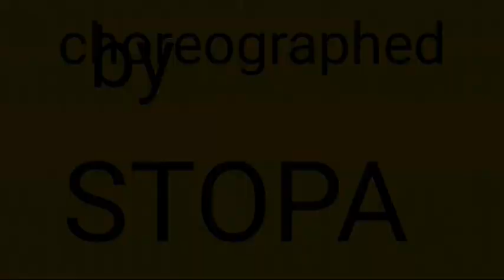Best Dancehall video from THD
Dancing to do it by vybz kartel